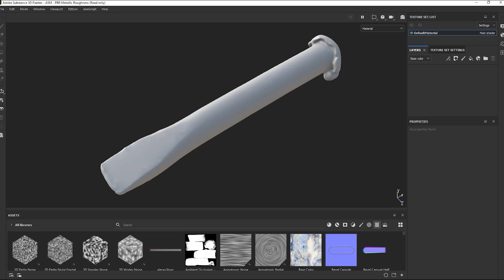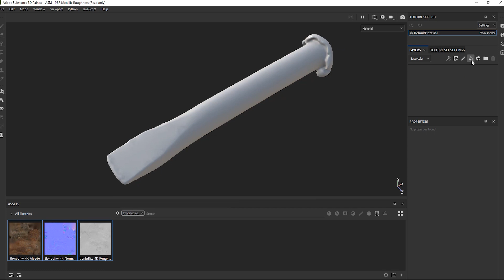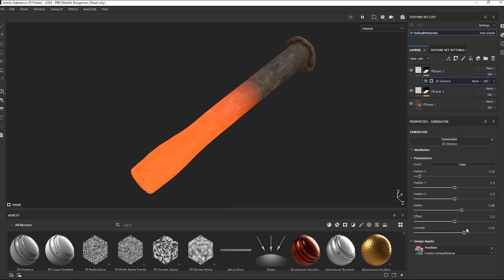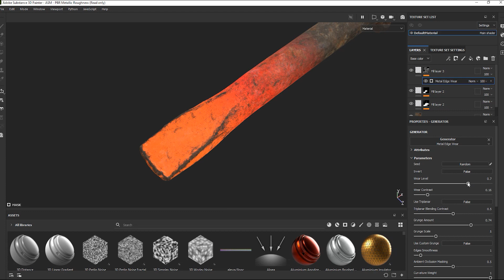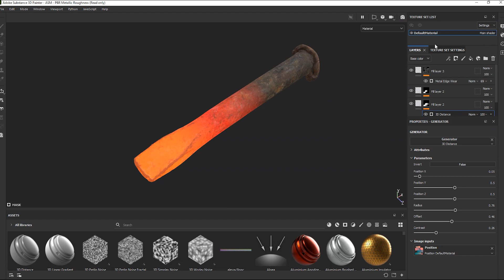How to make Forged Hot metal in Substance Painter - Emissive in substance painter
In this short video, I will show you a simple way to create a Forged hot metal material in Substance Painter .